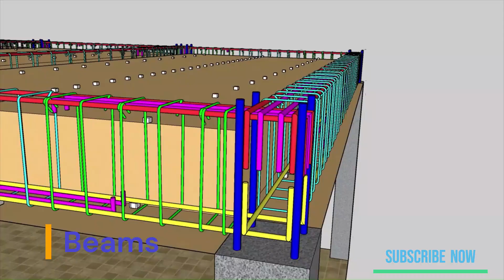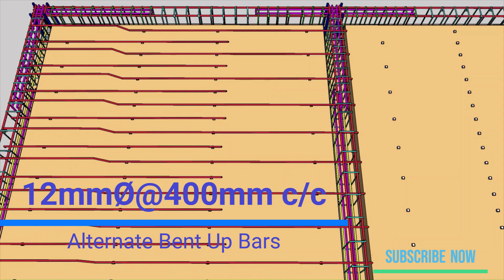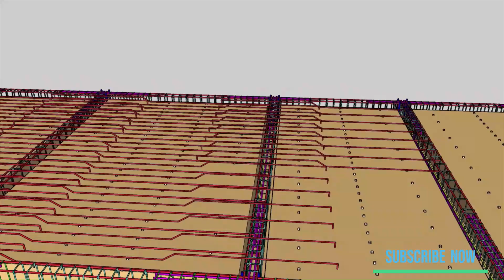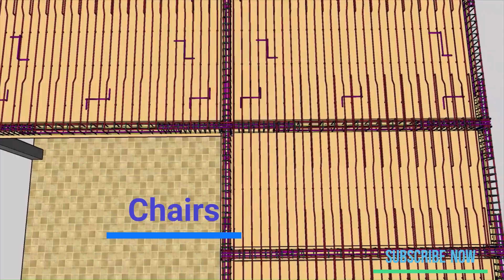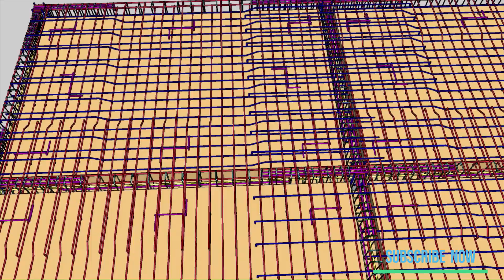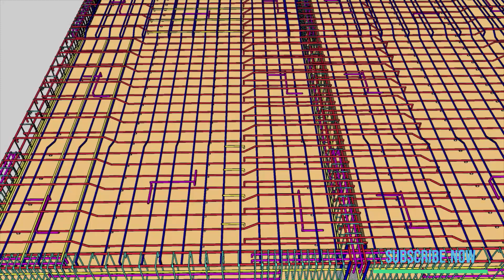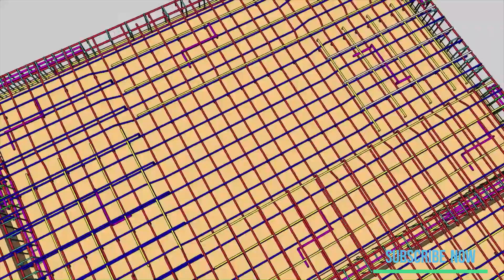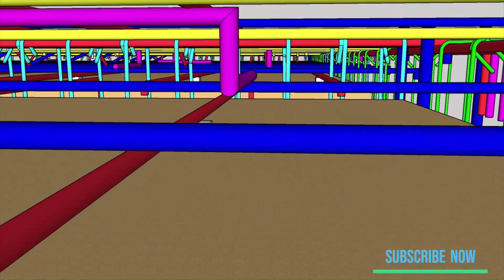Combined One Way Slab and Two Way Slab (Second Way)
Welcome To AK Skills & Solutions
Hello,In this video I will show you ,how to provide  Main Bars,Distribution Bars,Cranked Bars,Top Extra Bars in Combined One Way slab and Two Way Slab (Second Way).

 ONE WAY SLAB:
1.It is in a Rectangle Shape.
2. One way slab is a slab which is supported by beams or Brick wall on the two opposite sides to carry the load along one direction.
3.Supported by all four sides in continuous slab.
4. In one way slab, the ratio of longer span (l) to shorter span (b) is equal or greater than 2, i.e Longer span (l)/Shorter span (b) ≥ 2
5. One way slab is spanning in the shorter direction with main reinforcement and the distribution of reinforcement in the transverse direction.

 What is two way slab?
1.First of all by looking it is a Square Shape.
2. It is supported by beams or brick walls on all the four sides.
3. The loads are carried by the supports along both directions, it is known as two way slab.
4. In two way slab, the ratio of longer span (l) to shorter span (b) is less than 2.
i.e Longer span (l)/Shorter span (b) less than 2

In one-way slab, Main bars are provided in shorter direction (Cranked bars) and distribution bars are provided in Longer direction (Straight bars). Whereas in Two-way slab Main bars (cranked bars) are provided in both directions.

DISTRIBUTION BARS- These bars are STRAIGHT BARS.
1:Bottom Distribution Bars
2:Top Distribution Bars.

MAIN BARS:- These bars are CRANKED BARS. Main bars are cranked at an angle of 45 Degree with the length of 0.42D

Where, D = Depth of Slab- Top cover – Bottom cover
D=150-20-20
D=110mm

EXTRA BARS:- The extra bar is provided  along crank bars

The length of Extra bar is L/4.
deflection of Propped cantilever beam
how to solve cantilever beam problem
reinsforcement work in construction